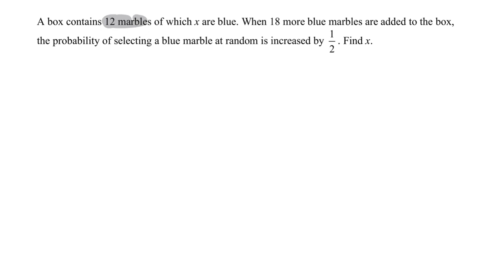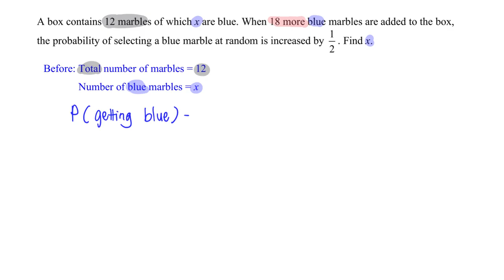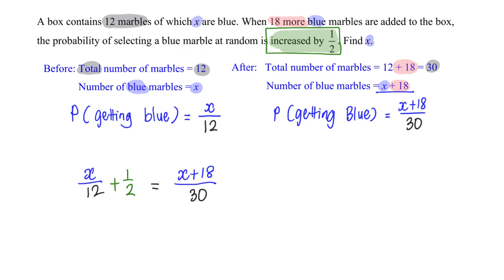Probability Question Involving UNKNOWN Number of Blue Marbles